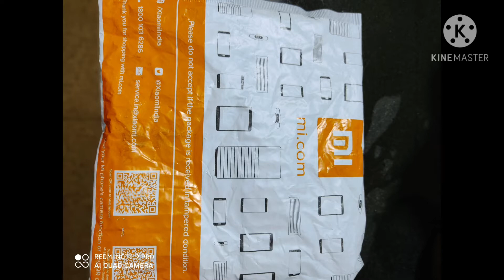Surprise gift ( Redmi Note 9 pro) Mobile.